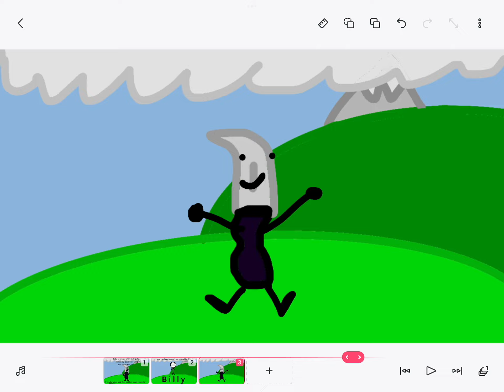Survivor camp 0A: Introductions are in order